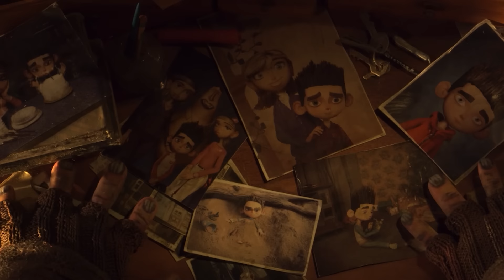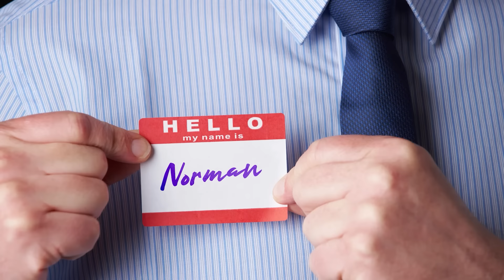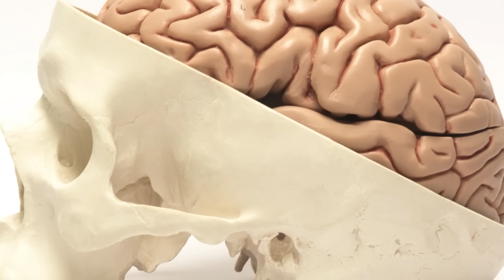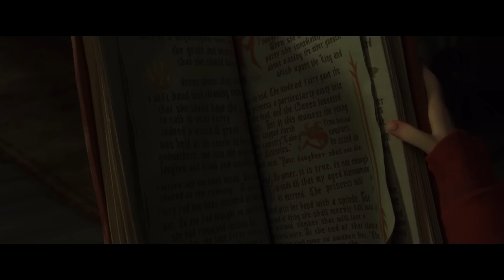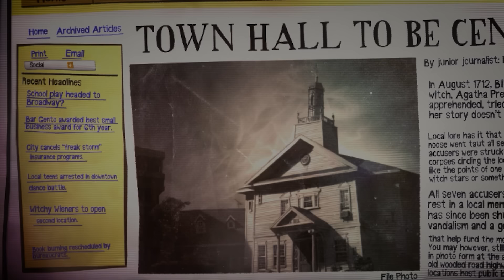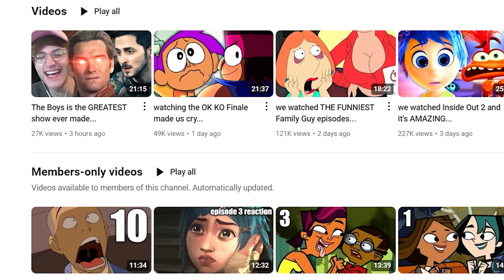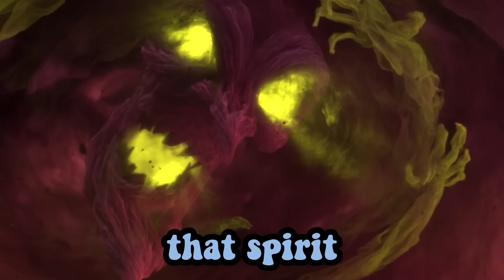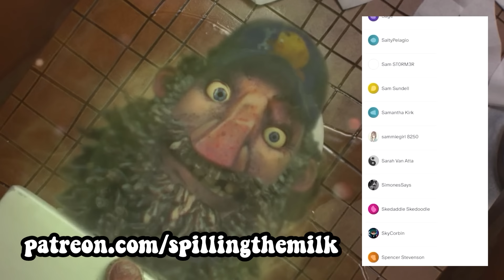we watched Paranorman and its ACTUALLY AMAZING...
Got injured in an accident? You could be click away from a claim worth millions. You can start your claim now with Morgan & Morgan without leaving your couch. Remember, it's free unless you win.

🎬EDITING🎬
Tim

ParaNorman is a 2012 American animated comedy horror film directed by Sam Fell and Chris Butler (the latter's feature directorial debut), and written by Butler. Produced by Laika, the film stars the voices of Kodi Smit-McPhee, Jodelle Ferland, Bernard Hill, Tucker Albrizzi, Anna Kendrick, Casey Affleck, Christopher Mintz-Plasse, Leslie Mann, Jeff Garlin, Elaine Stritch, Tempestt Bledsoe, Alex Borstein, and John Goodman.